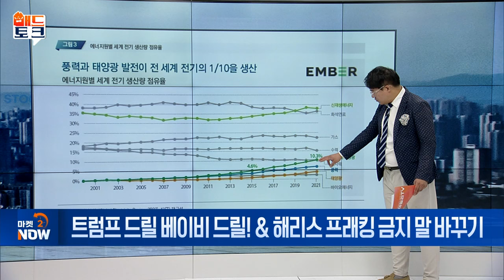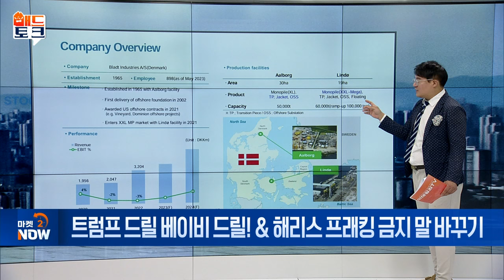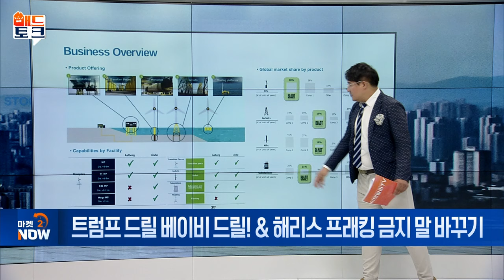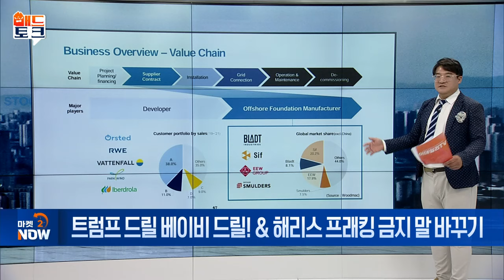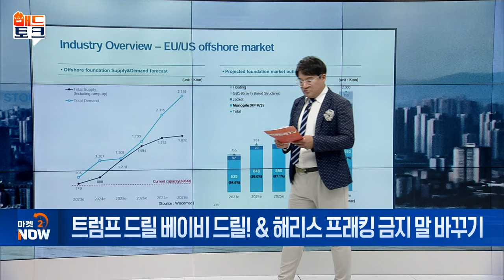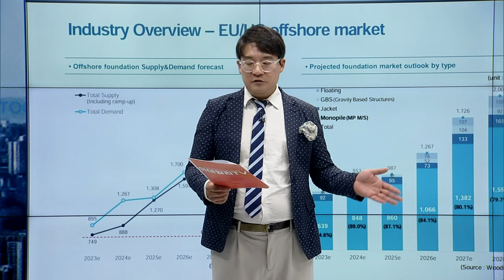트럼프 드릴 베이비 드릴! & 해리스 프래킹 금지 말 바꾸기 [매드토크] | Market Now (20240912)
Q. 트럼프 vs. 해리스 에너지 공약
- 트럼프, '그린 뉴딜' 폐지 공약
- 해리스, 셰일 가스 시추 허용 노선 변화
- 글로벌 탑티어 풍력 타워 기업 씨에스윈드 주목